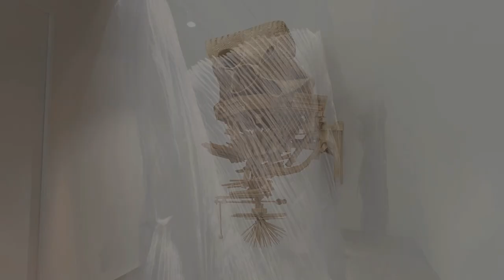LAURA LIMA AT TANYA BONAKDAR LA